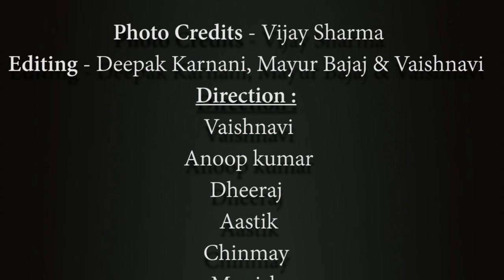Happy Final at Amity University Rajasthan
this video will let you know a little lifestyle of amity university rajasthan and people who already studied there will remember a bit of there memories, hope this brings a smile on your face.

Good Work Amitians, Keep it UP!